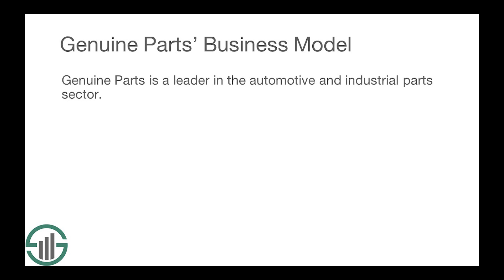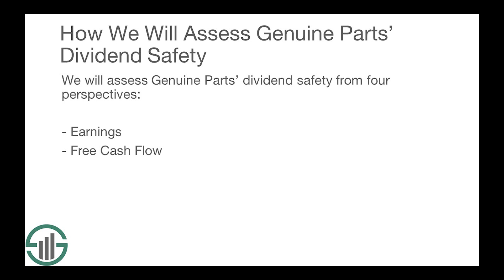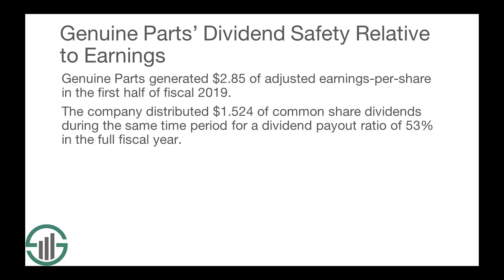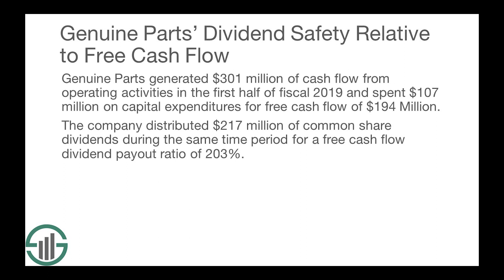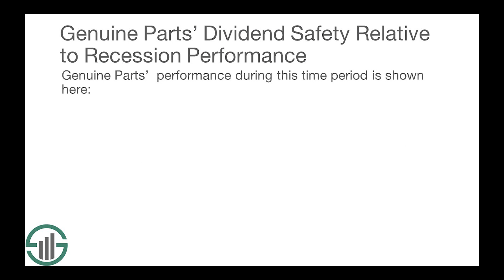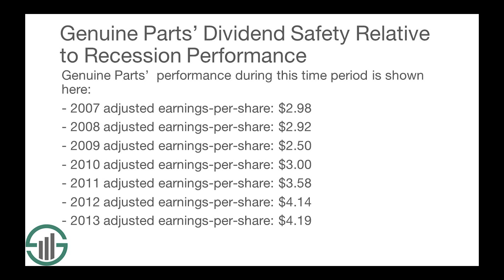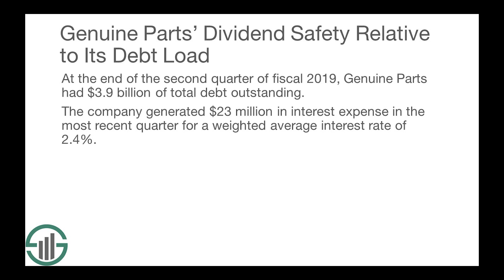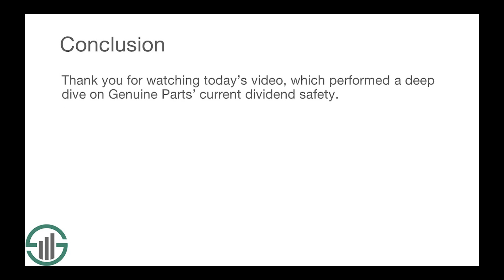Genuine Parts Co GPC Stock: 2Q2019 Dividend Safety Analysis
In this video, we explore Genuine Parts Company's dividend safety.

To begin, let’s talk about Genuine Parts’ business model. Genuine Parts is a leader in the automotive and industrial parts sector. The company operates 3,100 locations with nearly 50,000 employees throughout North America, Europe, Australia and New Zealand. Genuine Parts has a market capitalization of $13.4 billion, with annual revenues approaching $20 billion.

Genuine Parts is one of the world’s most popular dividend growth stocks. The company’s current dividend yield is 3.3%. Moreover, Genuine Parts is a consistent dividend grower.

In fact, the company has increased its annual dividend payment for 63 consecutive years. Because of this, Genuine Parts qualifies to be a member of the Dividend Aristocrats, an exclusive group of dividend stocks with more than 25 years of consecutive dividend increases. You can download our free list of Dividend Aristocrats

Genuine Parts is also a member of the Dividend Kings Index, a group of even more exclusive stocks with 50+ years of dividend increases. You can download our free list of Dividend Kings

Looking ahead, investors interested in owning Genuine Parts stock will likely be interested in the safety of the company’s dividend payment. In this video, we will discuss Genuine Parts' dividend safety from four perspectives:

1. it’s dividend safety in the context of its current earnings,
2. its dividend safety in the context of its current free cash flow,
3. its dividend safety in the context of its recession performance,
4. its dividend safety in the context of its current debt load.